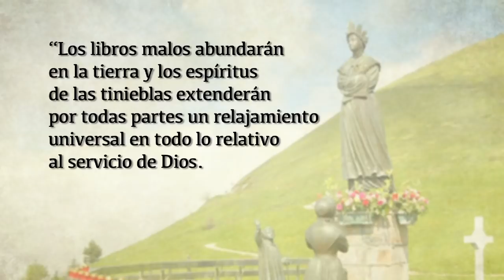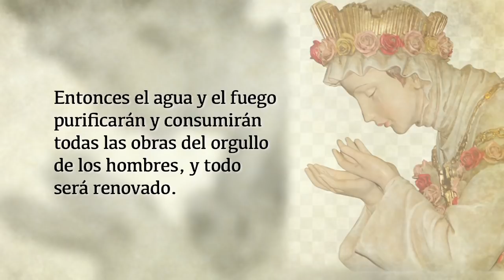Mensaje de La Salette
Roberto O'Farrill presenta en imágenes la nota "Mensaje de La Salette"